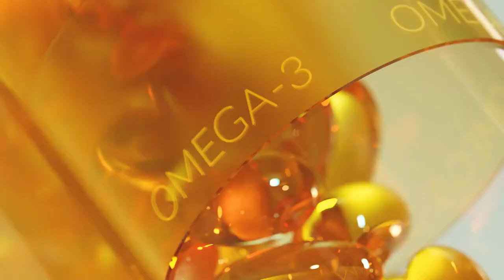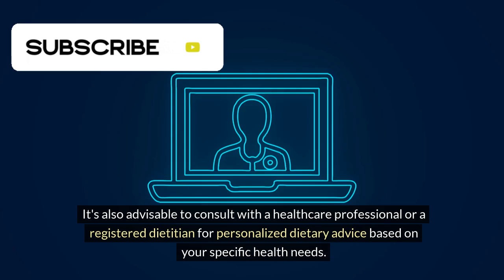"Top Antioxidant Foods You Should Eat for Better Health!"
"Curious about antioxidants and their role in your health? Dive into this video to explore the top antioxidant-rich foods that can boost your well-being! Antioxidants are essential for combating free radicals, reducing inflammation, and supporting overall health. In this comprehensive guide, we highlight a variety of delicious foods such as berries, nuts, dark chocolate, and leafy greens that are packed with these powerful compounds. Discover how antioxidants can strengthen your immune system, promote heart health, and even enhance skin radiance. Whether you're aiming to improve your diet or simply curious about nutritious foods, this video offers practical insights and tips to help you incorporate more antioxidants into your daily meals. Watch now and start harnessing the benefits of antioxidant-rich foods for a healthier you!"